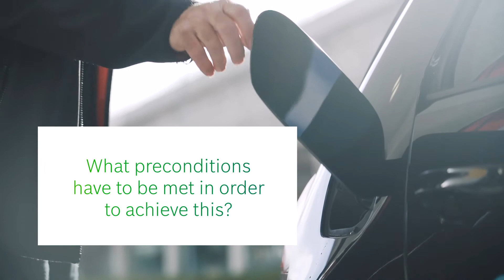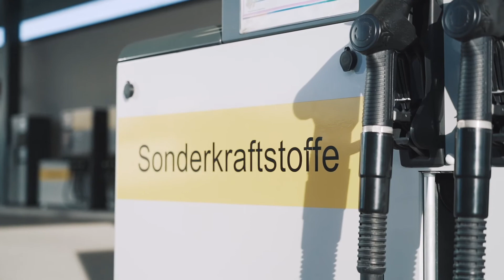EN | Bosch is committed to using renewable synthetic fuels: Interview with Ansgar Christ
Curbing CO2 emissions is one of the biggest challenges of our times. This goal can only be achieved if we considerably reduce the use of fossil fuels in the near future. This is where renewable synthetic fuels play a key role. Synthetic fuels generated from renewable energy sources ensure carbon-neutral combustion. This is not only true for new vehicles, but also for the 1.3 billion or so vehicles that already exist. Ansgar Christ explains in an interview why transparency about CO2 is especially important, how future climate targets can be achieved with renewable synthetic fuels, and how sustainable fuel sources will be crucial for mobility in 2030.